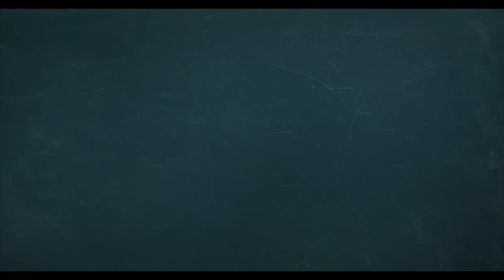RUTA INFANTIL - EL FASCINANTE LABORATORIO DE DIOS - LLUVIA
🌧️ Hoy en El fascinante laboratorio de Dios" con el Profesor Ciencia y Che Grandote

¡Vamos a hacer que suene como la lluvia☔🎶! Con un tubo, lápices y un poco de arroz, crearemos un sonido que se parece al de la lluvia de verdad. 🌧️✨ ¡Súper divertido!

Además, aprenderemos que en la Biblia, la "lluvia temprana" simboliza el derramamiento del Espíritu Santo, ¡y la "lluvia tardía" será el derramamiento que Dios enviará antes de su regreso! 🙏✨